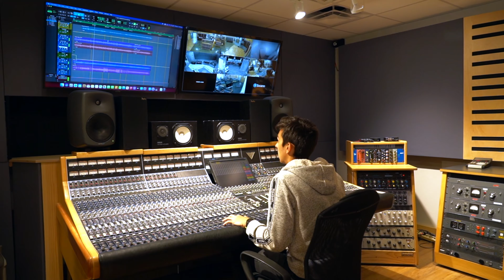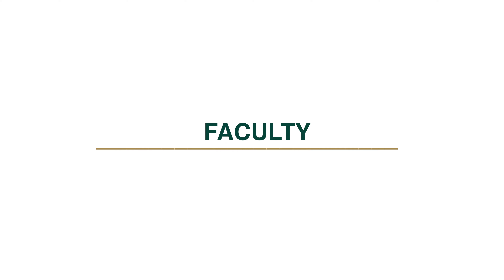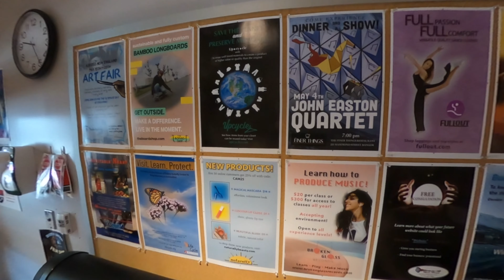New England School of Communications Overview | Husson University